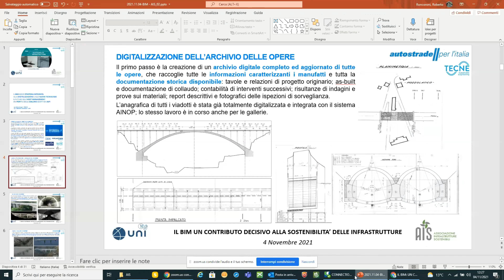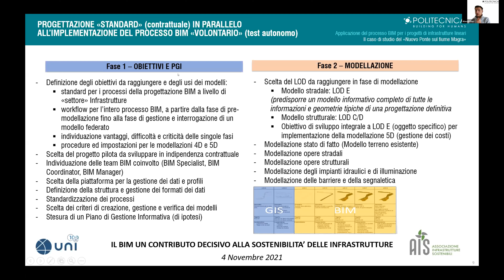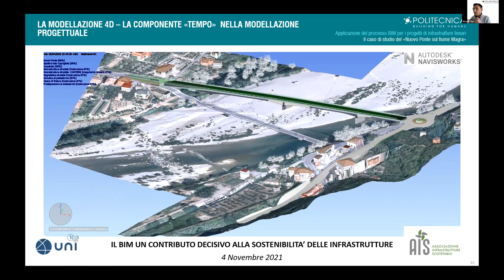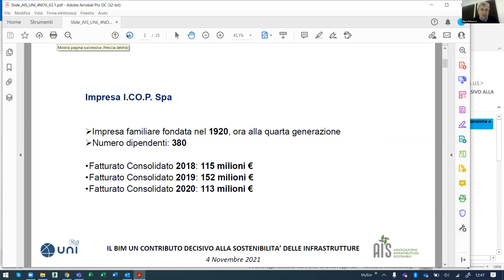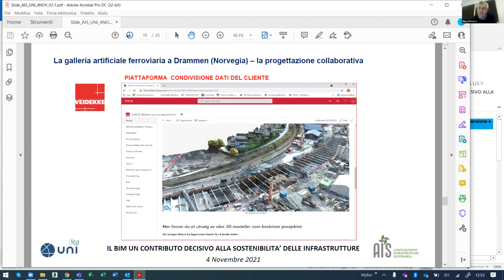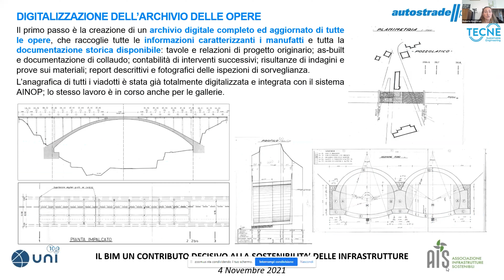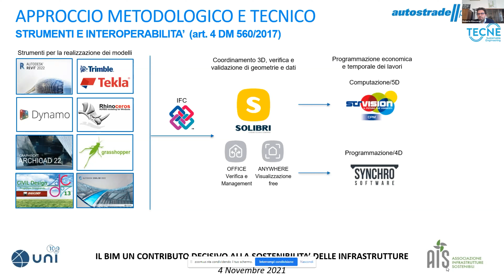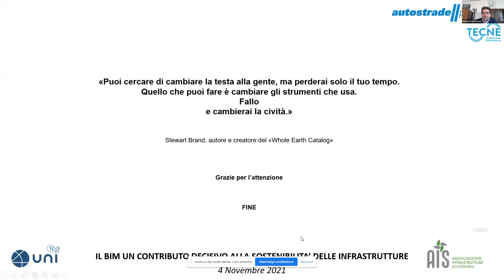Webinar - Il BIM: un contributo decisivo alla sostenibilità delle infrastrutture - Parte 3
Webinar on-line,  4 novembre 2021 - La digitalizzazione dei processi delle costruzioni è stata avviata da tempo e sta sempre più assumendo un'importanza determinante in ambito edilizio. Con l'introduzione del Piano Nazionale di Ripresa e Resilienza (PNRR), i prossimi anni saranno fondamentali per la realizzazione e la gestione delle opere edili e delle infrastrutture. Un processo di innovazione tecnologica supportato dalla normazione tecnica volontaria, attraverso la serie UNI 11337 e la serie UNI EN ISO 19650. Il webinar, organizzato con AIS (Associazione Infrastrutture Sostenibili), presenta l'avvio di un Gruppo di Lavoro UNI con il compito di approfondire la digitalizzazione della progettazione, realizzazione e gestione delle infrastrutture attraverso la metodologia BIM.